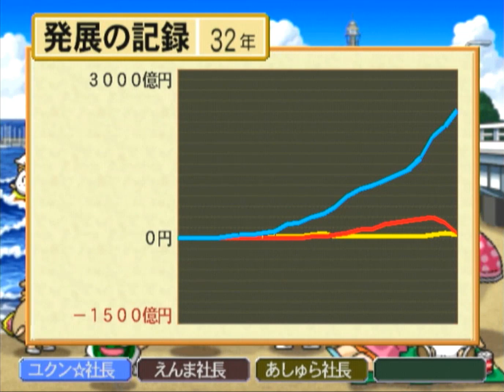桃鉄15 ①#32 全部外す？ハワイ怪獣回【桃太郎電鉄15 五大ボンビー登場!の巻】♪ハワイ怪獣アロハメハ♪戻るな!ミニボンビー 金山からザックザクも！ PlayStation2 切り抜き鉄道 BGM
2021年12月2日『桃太郎電鉄 ～昭和 平成 令和も定番！～』アップデートにて、「桃鉄GP2021冬ももクロ×サンタ杯　ももクロがサンタを連れてやってくる！」がスタート。コラボを記念した特別PVを公開！↓